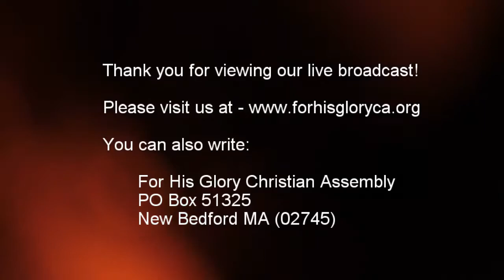2017 7 Bible Study 7 12 2017 Acts 26 26 27 44 Dr Robert Langevin